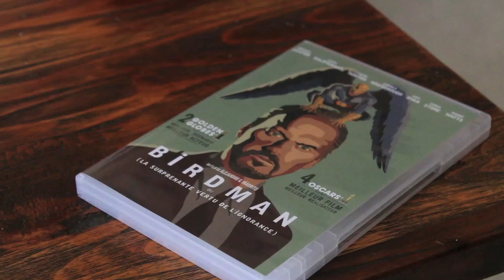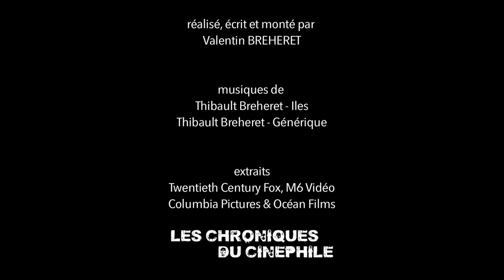L'artiste derrière la femme - Catherine HARDWICKE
"L'artiste derrière l'homme" c'est une émission qui essaye de comprendre un auteur de cinéma par le biais de son oeuvre, mais qui essaye surtout de découvrir la personne qui se cache derrière cette vision du monde si singulière. Trente neuvième épisode sur Catherine Hardwicke